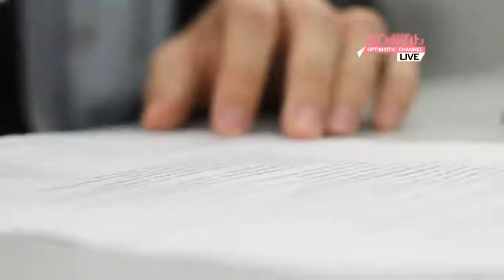ДЗЯДКО 3 /// ПРОМО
Промо0ролик программы ДЗЯДКО 3